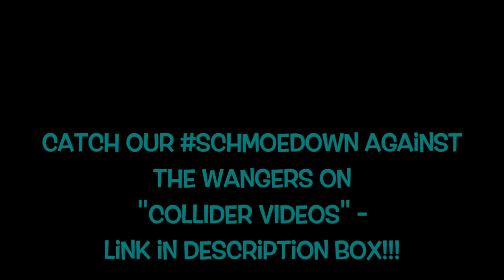GOTHAM Season 3 TRAILER "JEROME REBORN" REACTION & REVIEW!!!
The Joker is going full New 52 in the SEASON 3 TRAILER For GOTHAM!!! This is Greg & Andrew's REACTION & REVIEW!!!